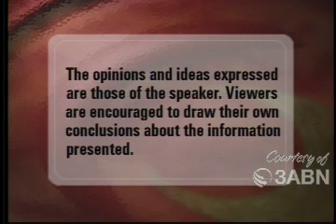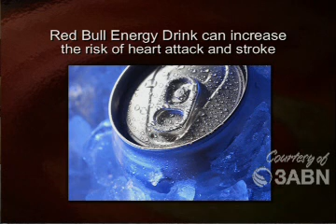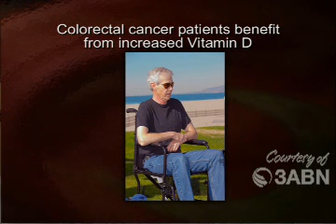Studies In Caffeine, Vitamin D, And Exercise Part 1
Studies In Caffeine, Vitamin D, And Exercise